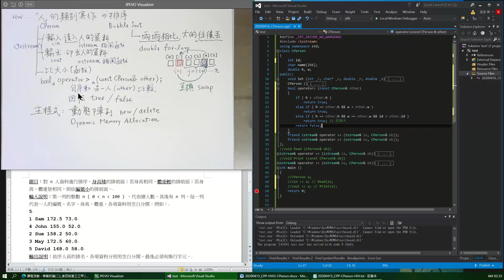CPerson 類別實作與「人」物件排序 (Sorting) 04: 大於運算